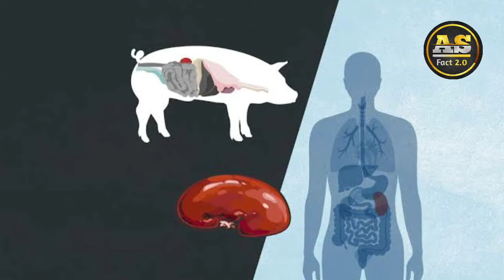Is Aadmi Ne Suar Ki Kidney Kyon Lagvai, Pig Kidney Transplant To Human, AS Fact 2.0